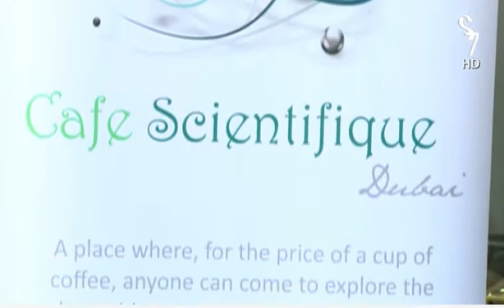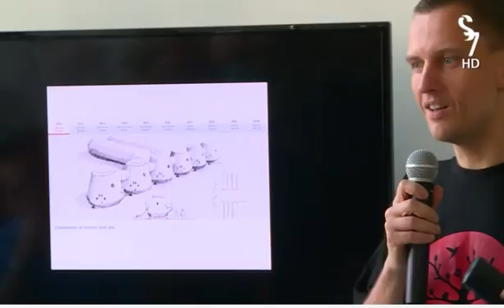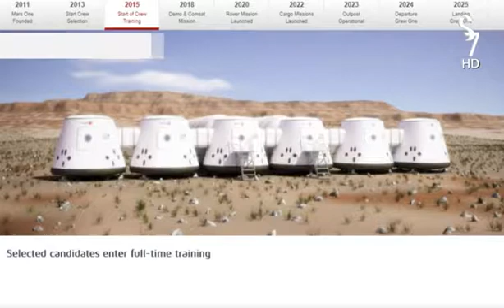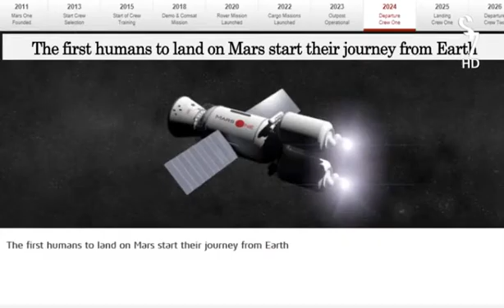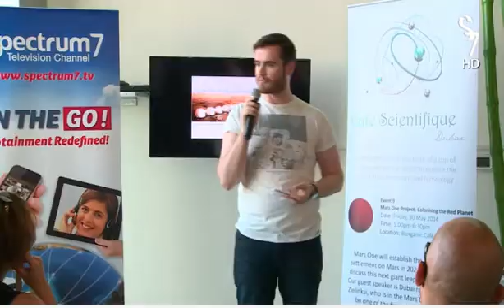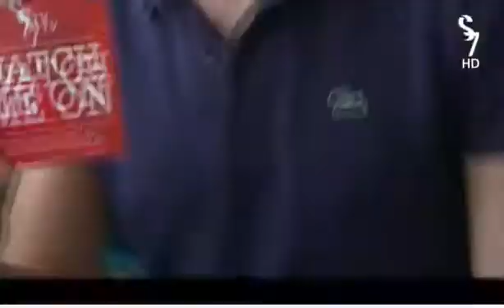Cafe Scientifique Dubai | Spectrum 7 TV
A place where, for the price of a cup of coffee, anyone can come to explore the latest ideas in science and technology.